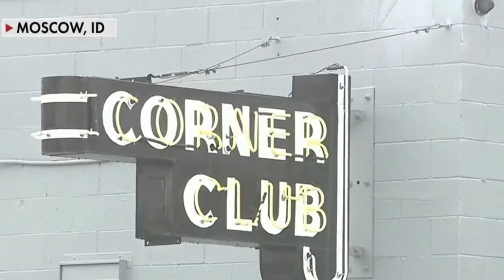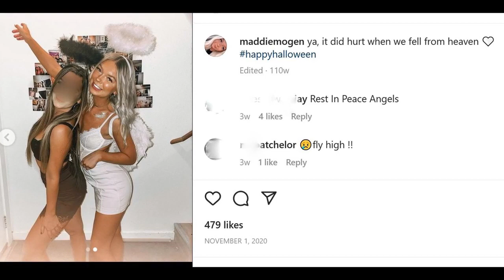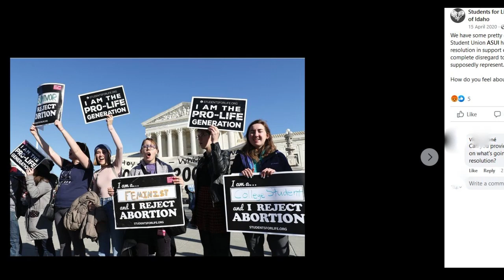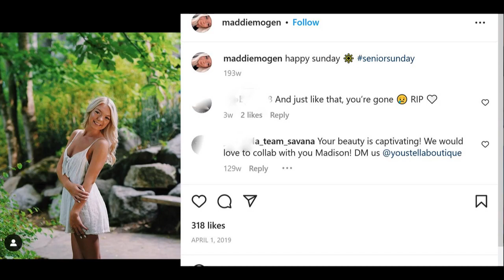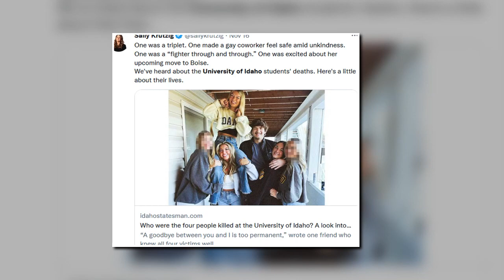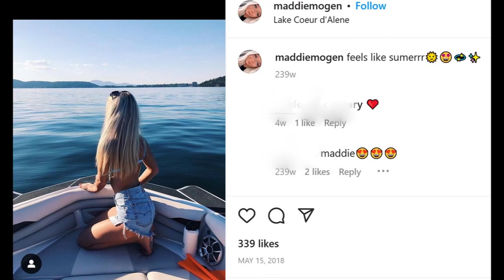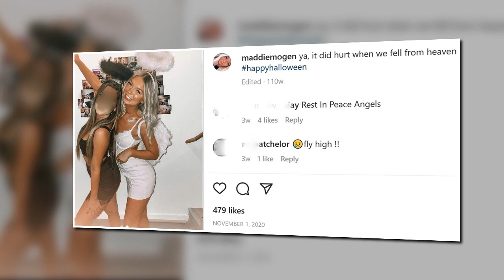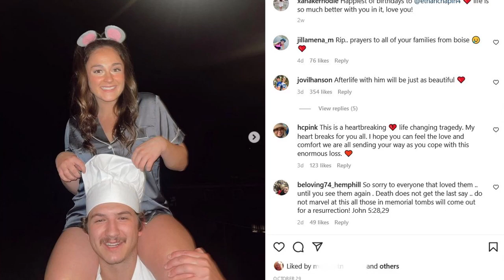Idaho Students Reality Check: "Maddie, what did you say to Adam?" "Like, I told Adam everything"